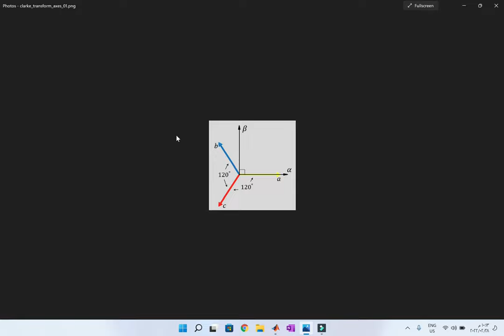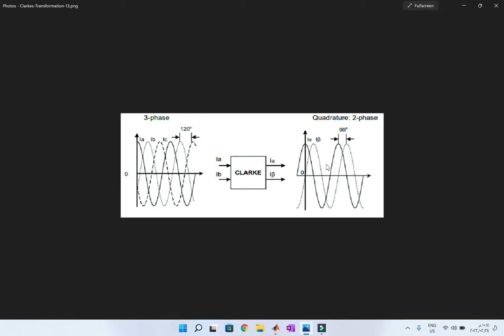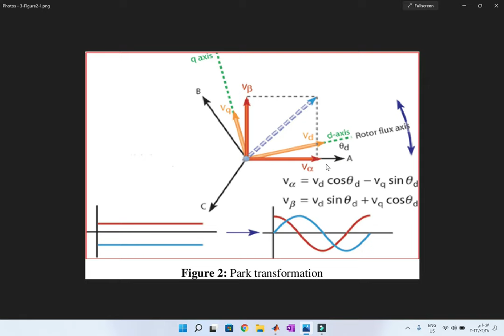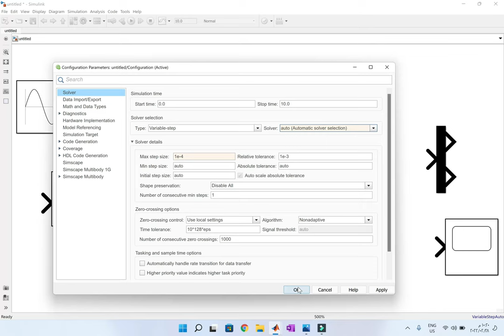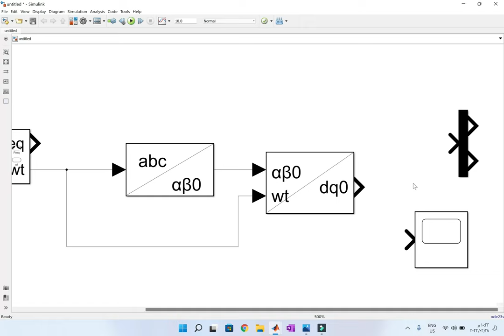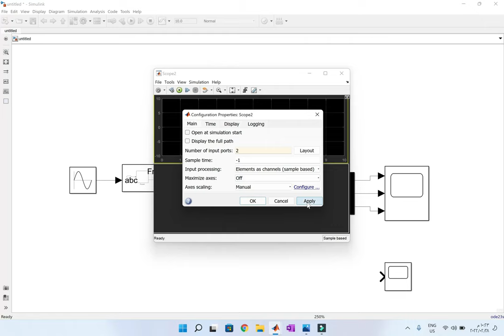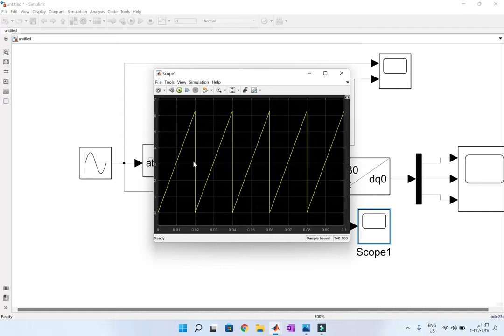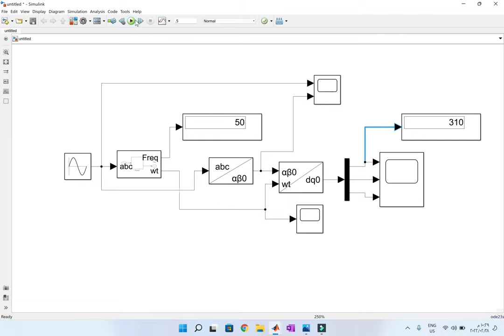Clark and park transformation MATLAB Simulink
Fast configuration for three-phase voltage source inverter with SPWM
Playlist of fast configuration on power electronics